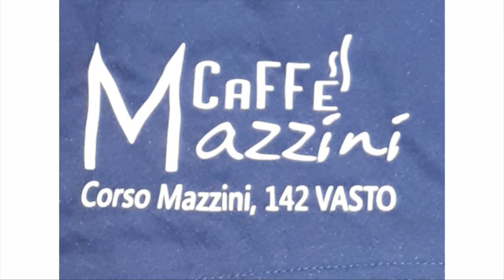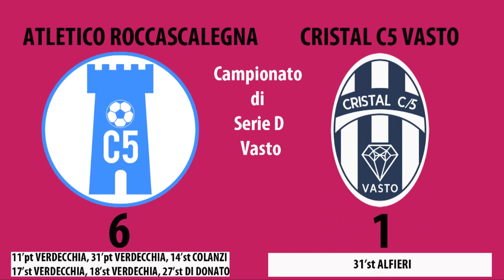Atletico Roccascalegna Cristal Vasto 6 1 070418